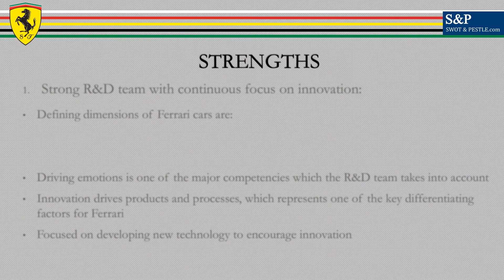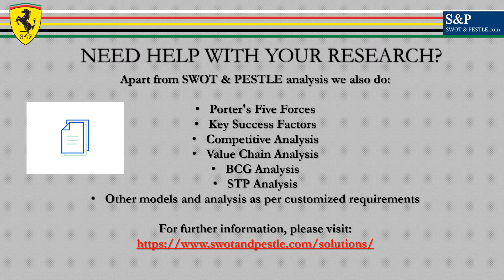How to do Ferrari's SWOT Analysis? Strengths, Weaknesses, Opportunities and Threats decoded.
It is based in Maranello, Italy and was founded by Enzo Ferrari in 1939.

The analysis covers the business strategy of Ferrari.

We appreciate Saurav Mansingka 's contribution towards this research report.

NEED HELP WITH YOUR RESEARCH?
Apart from SWOT and PESTLE analysis we also do Value chain analysis, Porter's five forces, BCG Analysis, Segment-Target and Positioning Analysis and other models and analyses to suit customised needs. Place your inquiry here